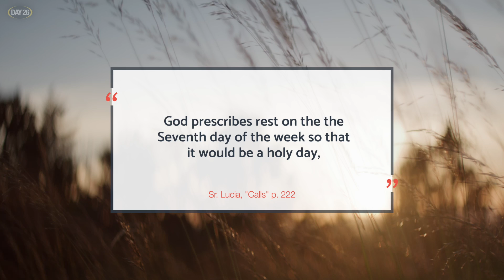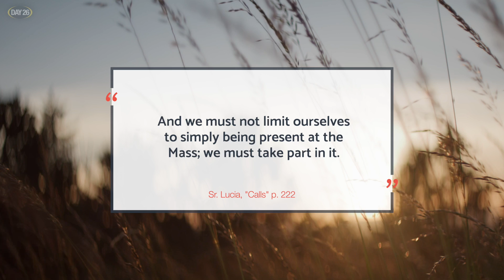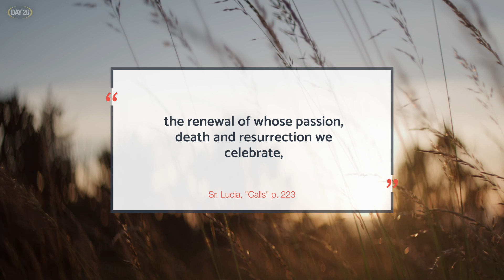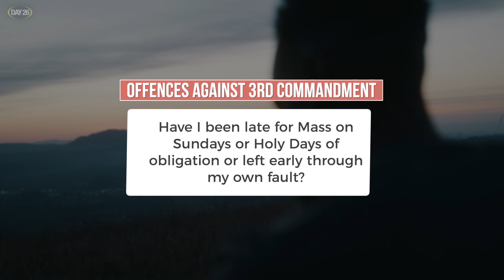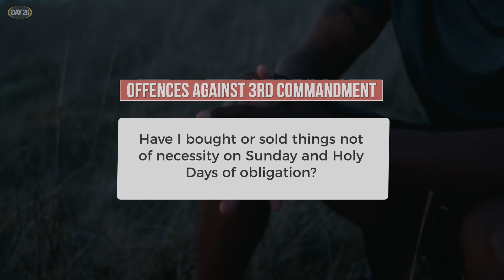Keep Sunday Holy | Catholic (Day 26)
What does it mean to keep Sunday Holy as a Catholic? Today we examine this teaching of the Catholic Church and tips on fulfilling the Sunday obligation and keeping holy the Sabbath.